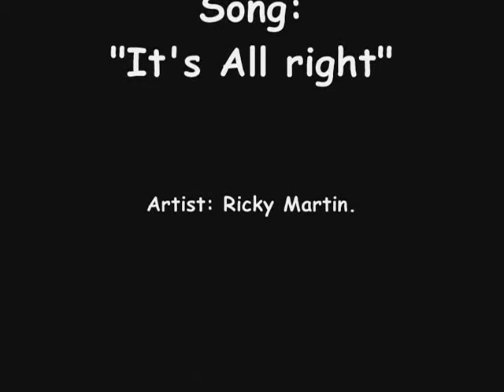All Blacks in English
Video of new zealand team of Rugby, Champions the last tree nations. All Blacks. Song: It's All Right, Ricky Martin.